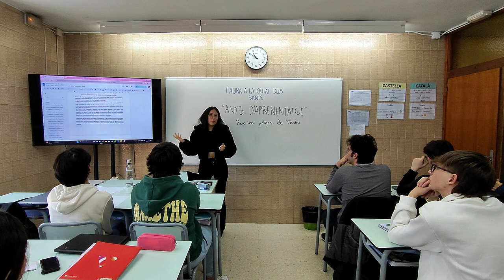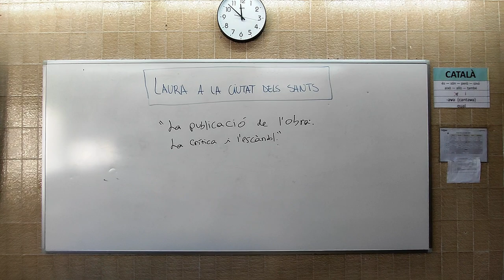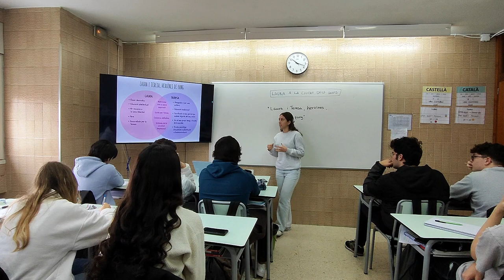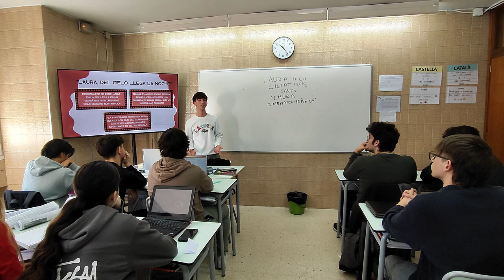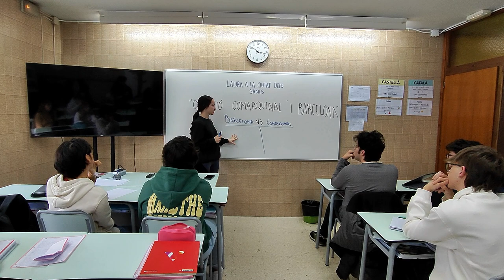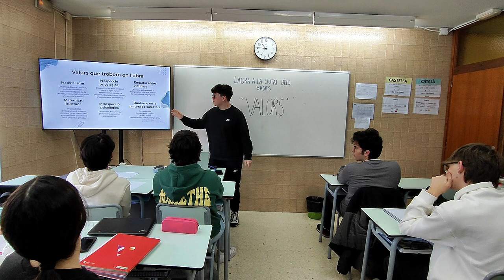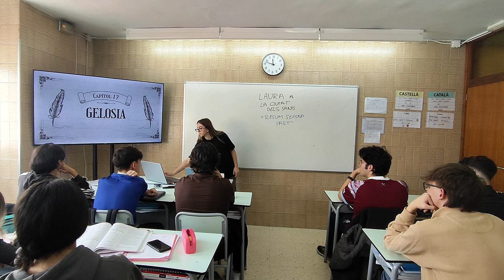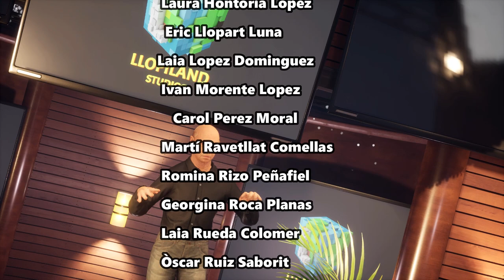Documental - La ciutat dels sants… 😇😇 i no tan sants! 😈😈